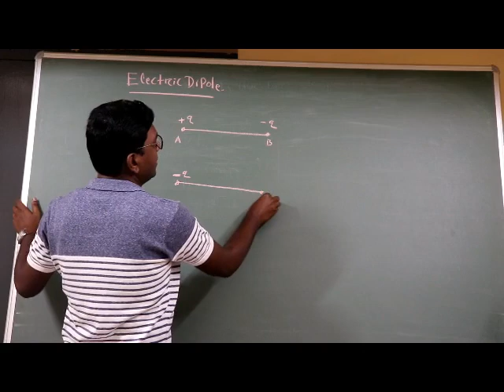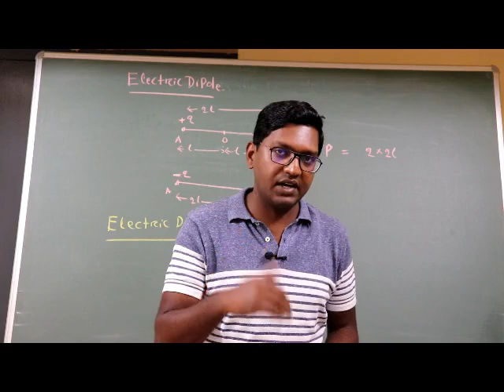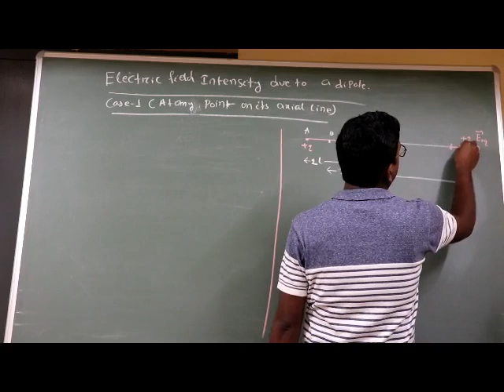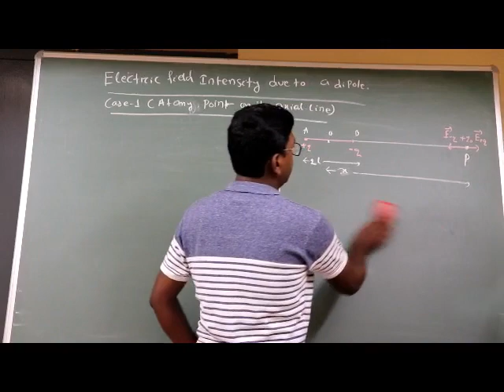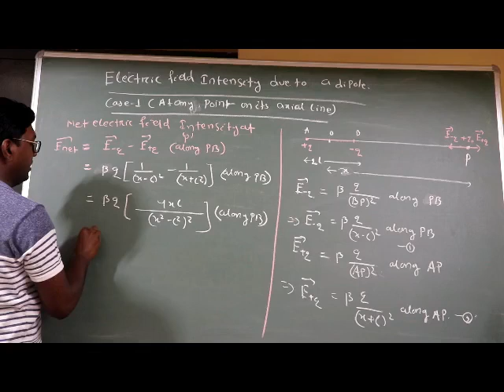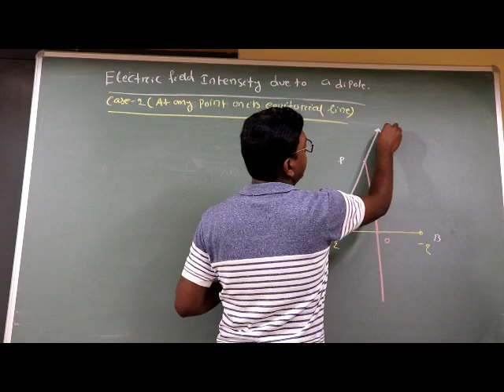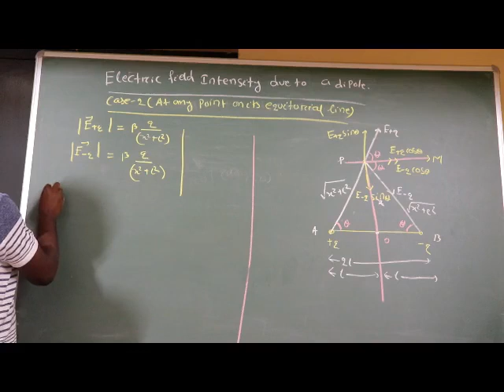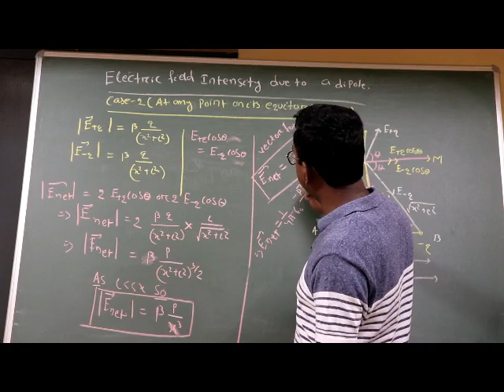ELECTROSTATICS -10 || ELECTRIC DIPOLE || ODIA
This is a video Lectures of Physics by Partha Sarathi Das (PSD) Sir for board and competitive (IIT - JEE, NEET ,KVPY, IISER, NISER) students. This video is the complete description of electric dipole with expression of electric field intensities due to dipole at axial line and editorial line. It will be helpful for board examination and other competitive examination.

 Partha Sarathi Das is an Online Education Channel for board and competitive (IIT - JEE, NEET ,KVPY, IISER, NISER) students,

STAY HOME, STAY SAFE - WE WILL EMERGE VICTORIOUS.